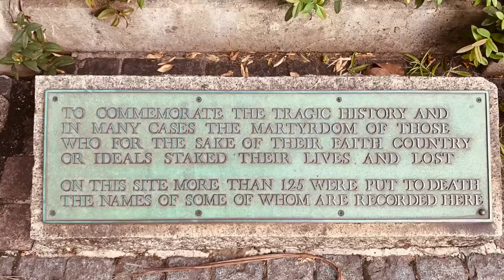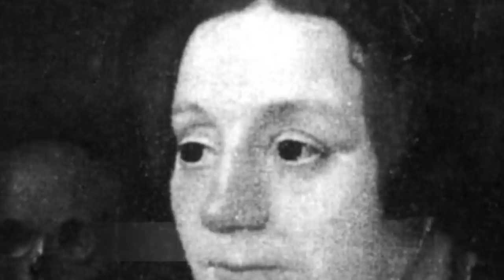The DISGUSTING ABUSE Of Queen Elizabeth I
One of the greatest Queens in History is the Tudor monarch of England Elizabeth I. During her reign she managed to see off and defeat the Spanish Armada, and also deal with other plots inside of her land. Her greatest rival was Mary Queen of Scots, and Elizabeth even sanctioned her execution which took place inside of Fotheringhay Castle. But Elizabeth I had a very hard life before she came onto the throne. She had  her own mother executed inside the walls of the Tower of London with Anne Boleyn Henry VIII’s second wife beheaded in brutal scenes. But as a young lady she was subject to some harrowing abuse at the hands of a man who was supposed to look after her and keep an eye on her.